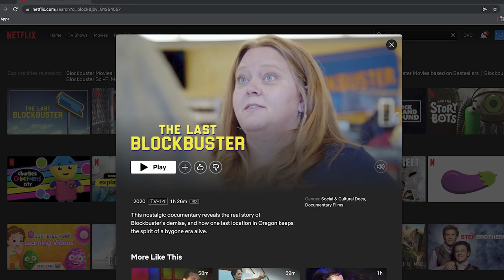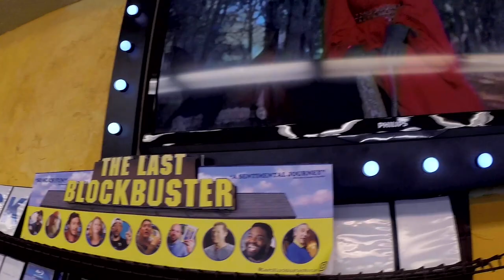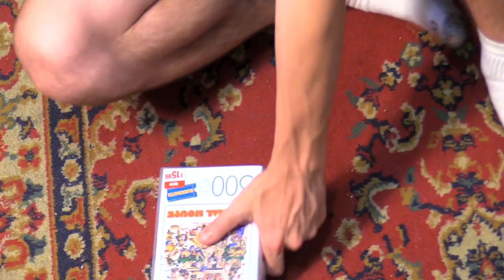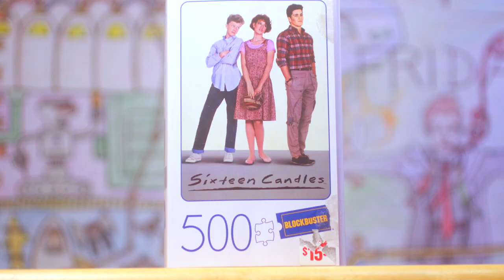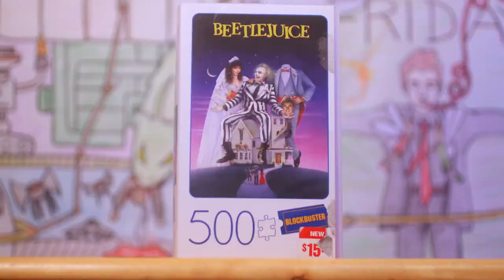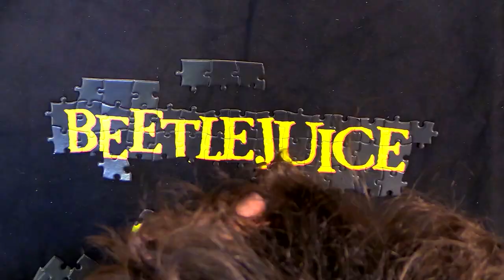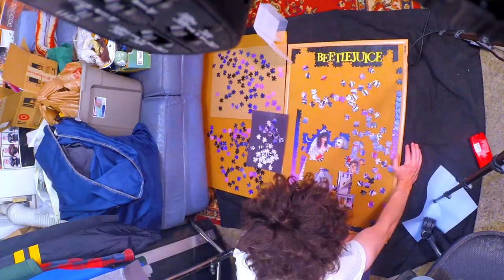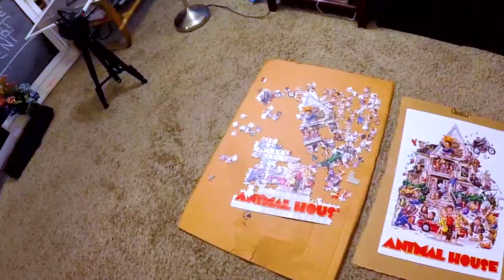Diviney Pictures Presents - The Last Blockbuster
Follow Elliot along to Bend, OR as he visits the last living Blockbuster store. Elliot buys some puzzles (and sweat pants), and heads back to LA to play some tunes and have running commentary while he puts the puzzles together. Movies include Animal House, 16 Candles, and Beetlejuice. Music covers include Danny Elfman, Chemical Brothers, and Fall Out Boy